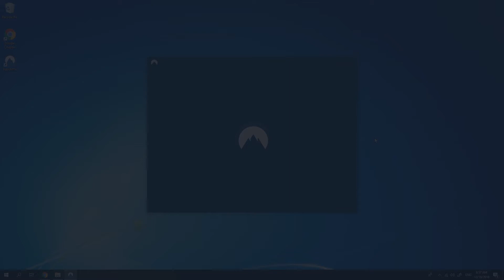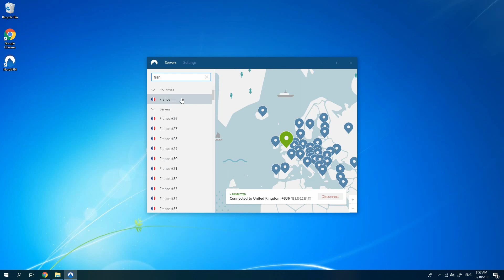Det er nemt at administrere NordVPN appen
Det er lettere end nogensinde at administrere NordVPN-appen. Ved at bruge det brugervenlige app-interface kan du finde, hvad du skal bruge, hurtigt og uden besvær.

1. Alle vores servere kan findes i Servers-fanen, hvilket er appens hovedoversigt.

2. Til venstre kan du se serverne grupperet efter specialitet eller efter land.

3. Når du klikker på en af servergrupperne, bliver du automatisk forbundet til den bedst tilgængelige server fra den pågældende gruppe.

4. Du kan også nå en specifik server. For at gøre dette skal du klikke på ikonet med de tre prikker ved siden af gruppenavnet, finde din server i den viste menu og klikke Connect.

5. Du kan se kortet ved siden af den grupperede servermenu, hvilket giver dig mulighed for at oprette forbindelse til den bedste server i et specifikt land. Klik på dét lands stift på kortet for at gøre det.

6. I bunden af kortet er der en Quick Connect-knap, som automatisk forbinder dig til den server, der tilbyder den bedst mulige ydeevne.

7. Endelig kan du bruge søgefunktionen ved at klikke på forstørrelsesglasset i det øverste højre hjørne. Her kan du søge efter lande, grupper eller specifikke servere.